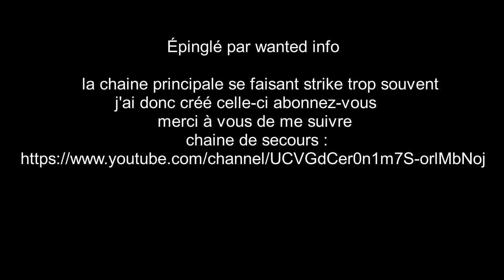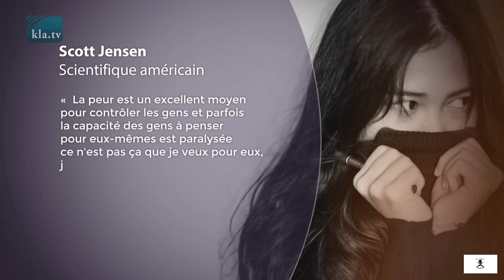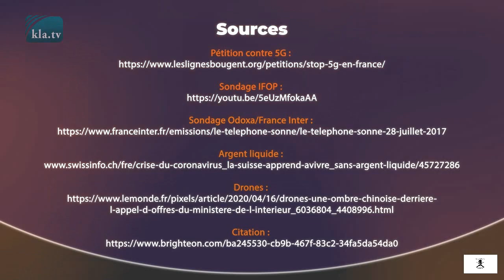Coronavirus instrument de la peur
Épinglé par wanted info
la chaine principale se faisant strike trop souvent j'ai donc créé celle-ci
merci à vous de me suivre
chaine de secours :

Depuis le déclenchement de la pandémie de coronavirus, les médias en France ont créé un climat de peur. Auparavant, il y avait des émeutes régulières pendant les grèves et des manifestations de rue, mais maintenant les rues de Paris sont soudainement vides. La crise sanitaire est-elle donc soudainement devenue une bénédiction pour le gouvernement afin de créer un climat de peur et ainsi faciliter l'adoption de réformes ?